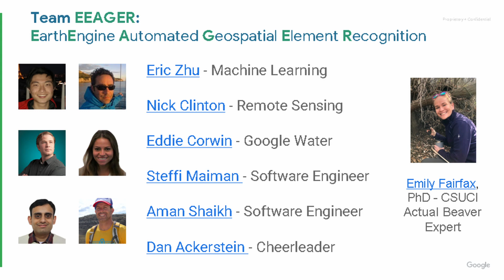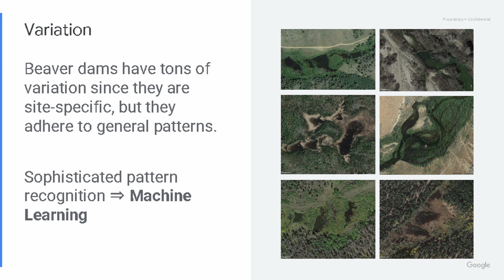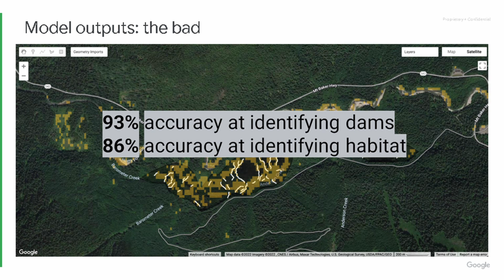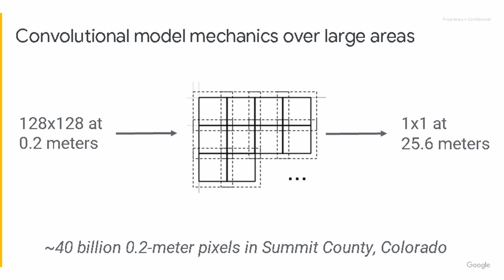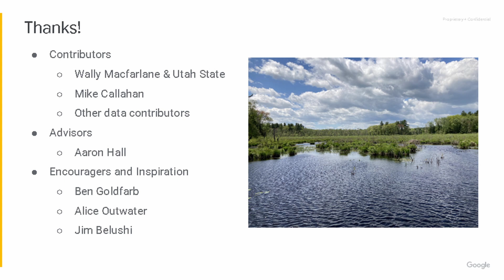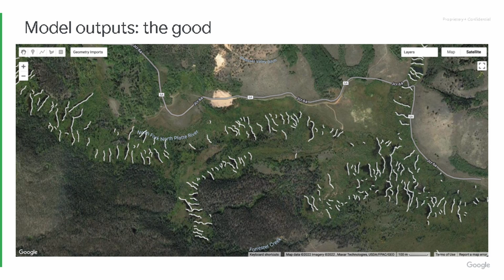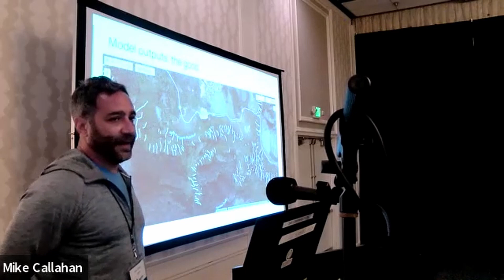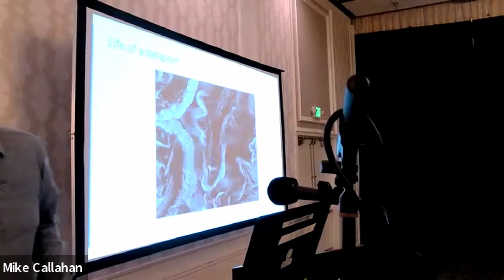Zhu, Clinton, Corwin - Project EEAGER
Eric Zhu works on machine learning for dialog understanding in the Google Assistant. He also serves as the ML lead for Project Eager, an effort to identify beaver dams in satellite imagery. Eric earned a bachelor's degree in computer science with a minor in machine learning from Carnegie Mellon University, where he graduated with honors.

Nick Clinton is on the Google Earth Engine developer relations team. He received a bachelors, masters and PhD from the department of Environmental Science, Policy and Management at UC Berkeley. From 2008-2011, Nick worked in the Airborne Sensor Facility of NASA Ames Research Center, producing science quality calibrated imagery and supporting sensor maintenance for thermal, multispectral and hyperspectral imagers. From 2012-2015, he was on the faculty of the Center for Earth System Science at Tsinghua University, in Beijing, China. He joined Google in 2015. His research interests include machine learning on geospatial imagery, information extraction from spaceborne and airborne sensors, statistical modeling of Earth surface processes.

Eddie Corwin a Sustainability Partner for Google's offices in North and South America. Eddie supports the implementation of sustainable building strategies across a wide variety of buildings and ownership models. In addition to Google's internal programs, Eddie engages the company in external programs such as the California Best Buildings Challenge, the New York City Mayor's Carbon challenge, and green building certifications. Over the past five years, Eddie has focused on corporate water stewardship, including Alliance for Water Stewardship certification at the Mountain View, Los Angeles and Dublin, Ireland campuses, and implementing Google’s corporate water stewardship strategy.